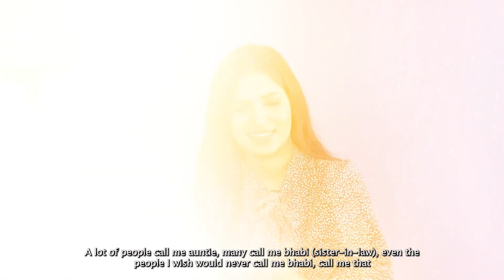জেনে বুঝে অনলাইনে: পর্ব 2 with Raba Khan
Client : BRAC
Agency : Asiatic MCL
Production : ContentPro Studios